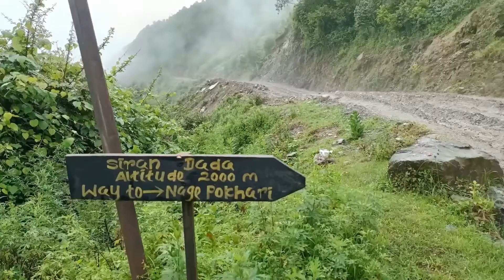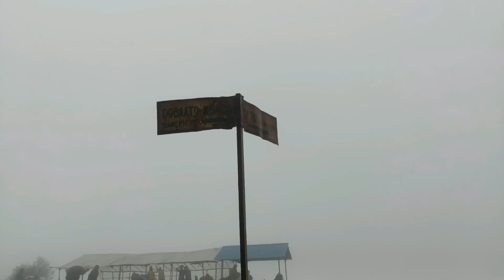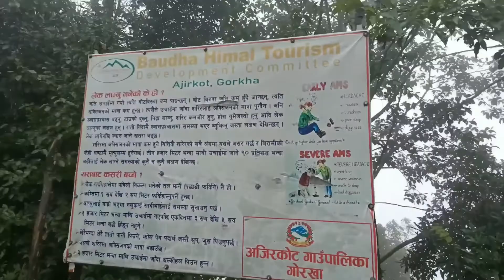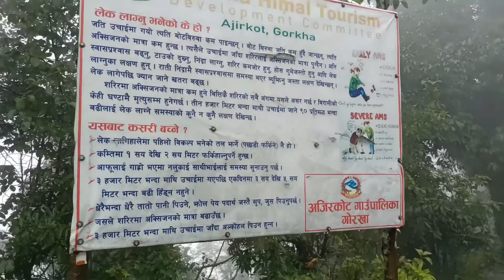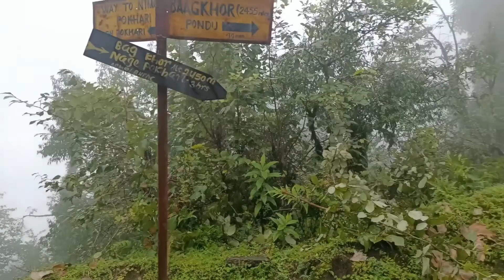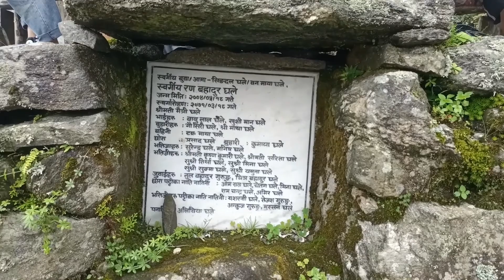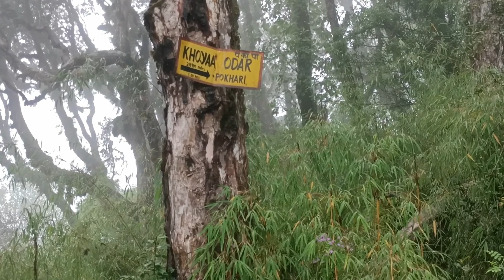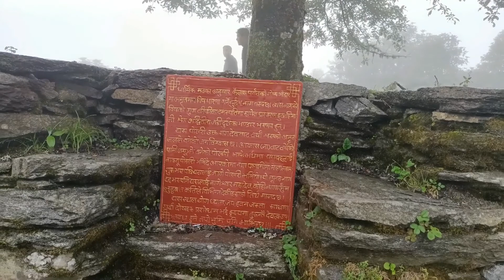Travelling to Buddha himal base camp 3250m height ajirkot/gorkha/nepal/ nagi pokhari#vlog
Buddha himal base camp nagi pokhari 3250 m height